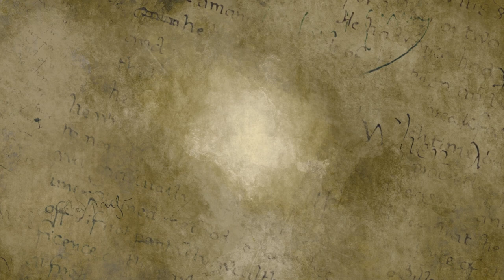Le Massacre Fratricide d'Alqualondë | Tolkien en Bref #19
Avec ce nouvel épisode venez découvrir une des parties les plus sombres de l'histoire des elfes : le massacre fratricide d'Alqualondë.
Vous apprendrez également tout ce qu'il faut savoir sur la prophétie du Nord qui condamnera tous les Noldor qui décidèrent de suivre Fëanor dans son exil.

Cette vidéo correspond au chapitre 9 du Silmarillion intitulé "De la fuite des Noldor"

🖌️ Illustrations : Alan Lee, Alberto Dal Lago, Alien Scrib, AlystraeaArt, ArlenianChronicles, Celebimber, Chillyravenart, Choistar, Dakkun39, Eärrámë, Elena Kukanova, ElfinFen, ForeverMedhok, Irsanna, Jenny Dolfen, Joeypoolart, Katya-h, Kuliszu, LadyYenBug, Liiga Klavina, Lourdes Velez, Madlore, Magali Villeneuve, Maureval, Moimq, Nikulina-Helena, Oleksandra Ishchenko, Sempern0x, Stefan Meisl, TarvaBaggins, Ted Nasmith, Venlian, WisesnailArt, Yidan Yuan,